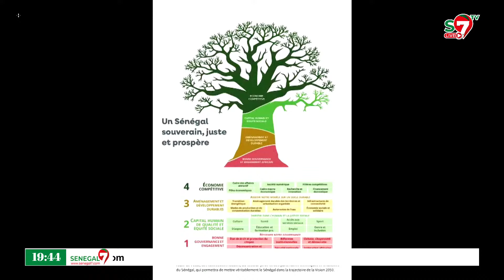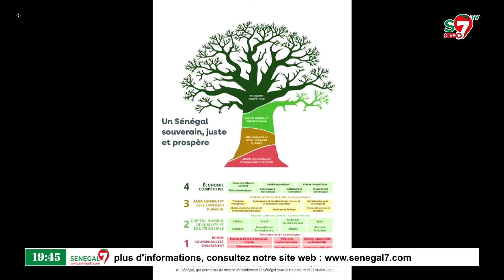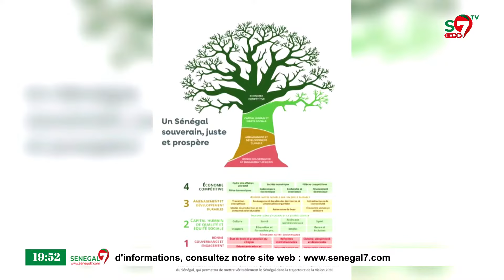SONKO appelle le DG de l’ASER, Jean Michel Sene sur la scene & lui rend un vibrant hommage